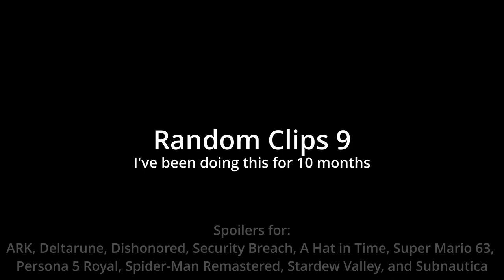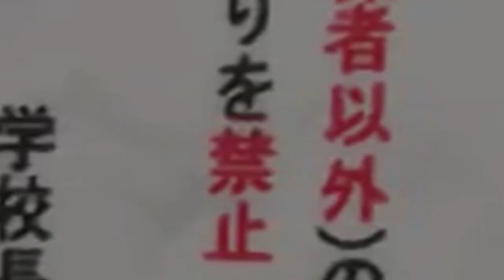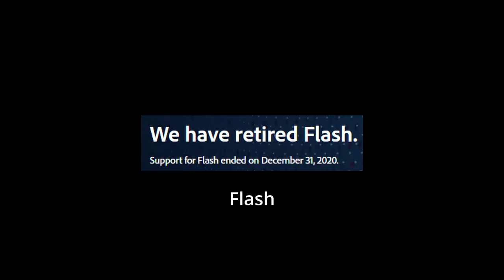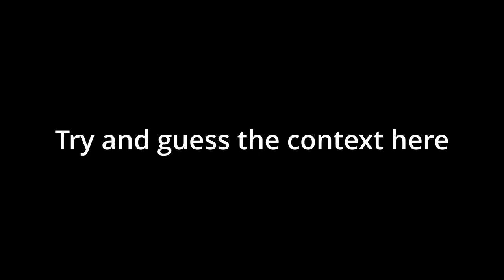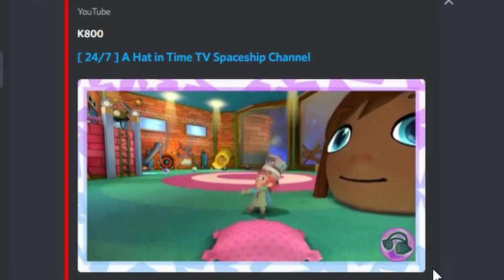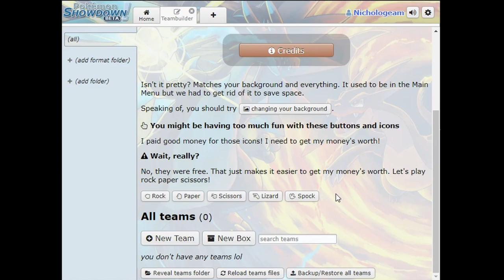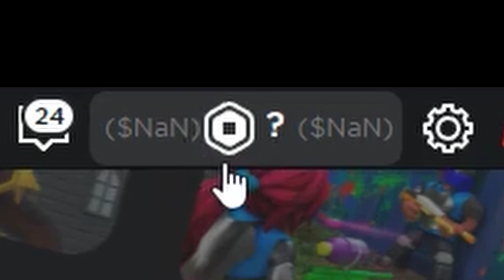Random Clips 9: For Real?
random clips 8 got blocked in belarus, this is devastating for my 0 viewers there

Here's a short one, because I'm lazy

Chapters
0:00 Persona 5 Royal
1:38 Subnautica
3:30 Flash Games
4:34 Dishonored
5:40 FNAF: SB Multiplayer
7:12 Phasmophobia
7:38 Misc Clips

This video has 1 dislike